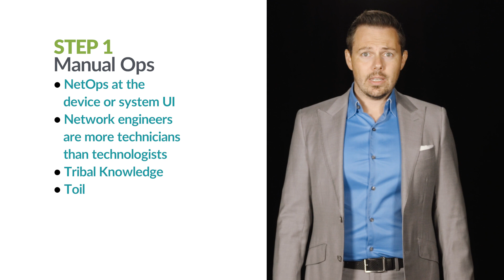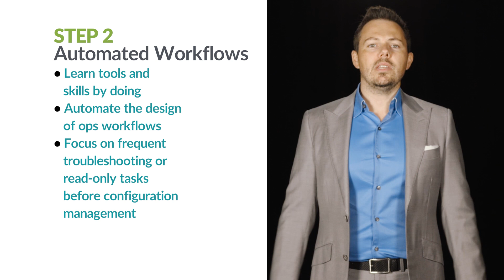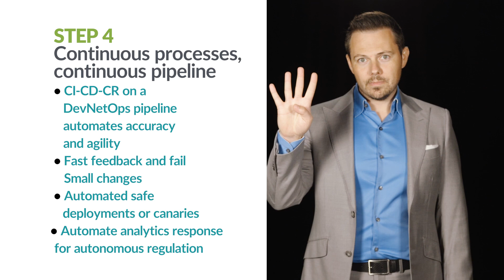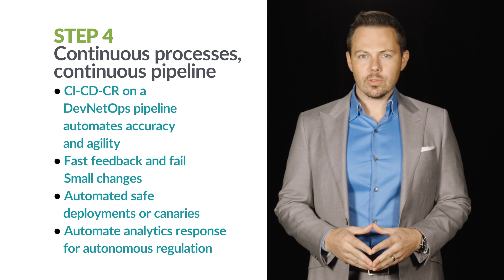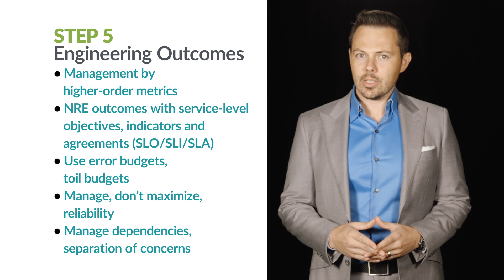Automated NetOps 5-step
5 steps to automated network operations (NetOps) and network reliability engineering outcomes. Automated NetOps 5-step journey What is NRE